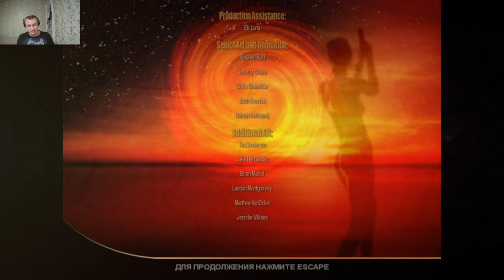James Bond 007 - Nightfire#8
James Bond 007: Nightfire – шутер от первого лица с элементами экшен-стелса, про знаменитого английского шпиона, служащего королеве в агентстве Ми-6. Персонаж был создан еще в прошлом веке писателем Яном Флемингом, и с тех времён получил огромную популярность во всём мире. Во многом, он пользуется успехом благодаря постоянному качественному расширению вселенной.

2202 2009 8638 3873 КАРТА

Данный проект представляет игроку 9 миссий, проходящие в разных локациях:
Место встречи – уровень в заснеженных Альпах, в особняке Дрейка.
Засада на аэродроме – продвижение на частную взлётную полосу, находящуюся в горах.
Тайная стратегия – происходит в секретном комплексе антагониста по тренировке молодых бойцов.
Государственная измена – Джеймс оказался предан своими соратниками и попал в плен в корпорацию "Феникс"
Побег с острова – проникновение в бункер врага на тропическом островке.
Нет выбора – Бонд попадает на фабрику по производству ракет.
Вторая попытка – с помощью космолёта, протагонист попадает на орбиту для противодействую злодея, желающего активировать ядерные коды.
Восстание Феникса – похищение данных о "Nightfire" из башни злодея.
Непрошеные гости – обеспечение безопасности союзника и спасение важных файлов на компьютере Мейхью – помощника главного героя.